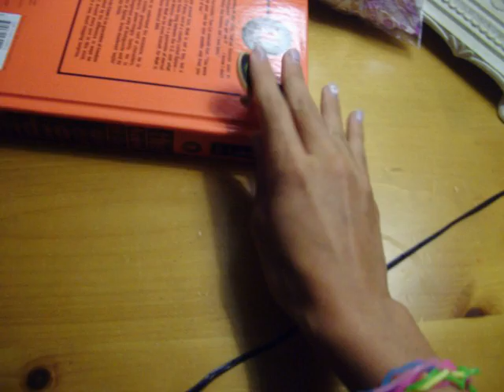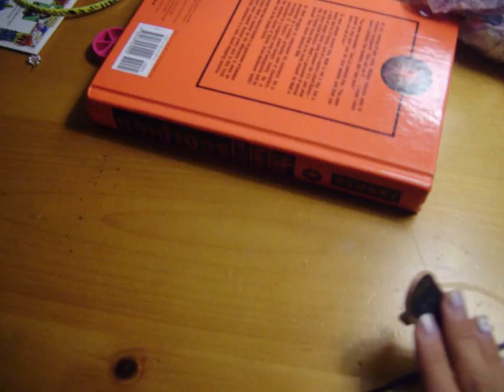Tech Deck Tricks